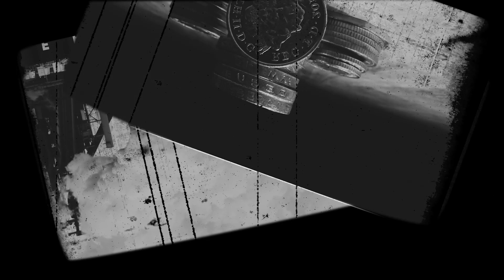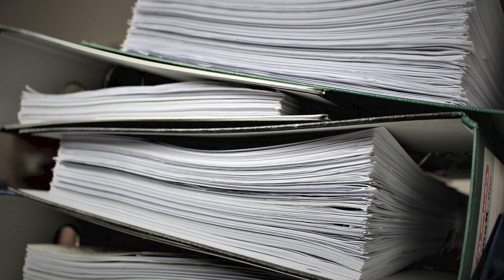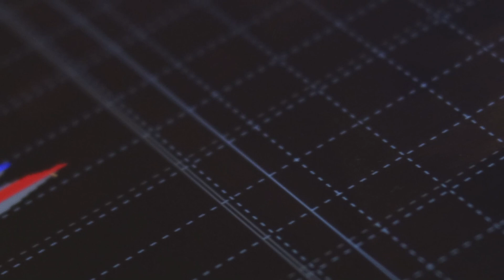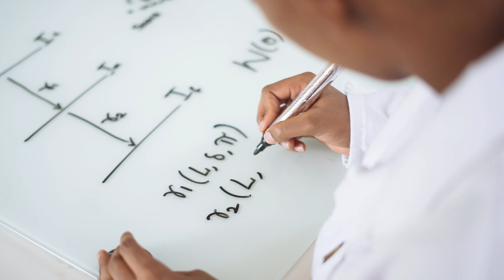سیمرغ یازدهم: علی ماجدی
علی_ماجدی می‌گوید
چگونه ناهماهنگی‌ها و ناکارآمدی‌ها باعث شد فرصت‌های طلایی ایران برای ورود سرمایه‌گذاران بزرگ مانند بنز از دست برود.
لطفا با سابسکرایب حامی رسانه سیمرغ تی وی باشید.